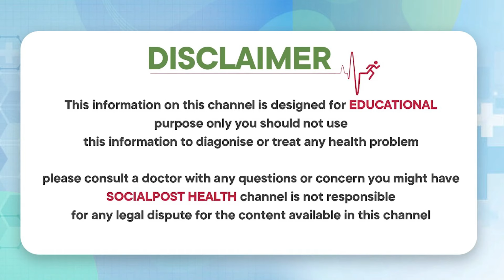URIC ACID సమస్యతో బాధపడుతున్నారా..? | Best Way To Reduce Uric Acid Levels In Body| Socialpost Health